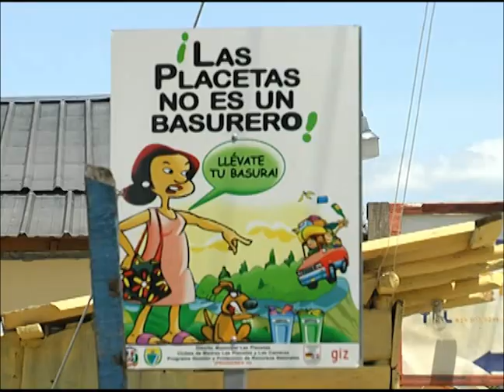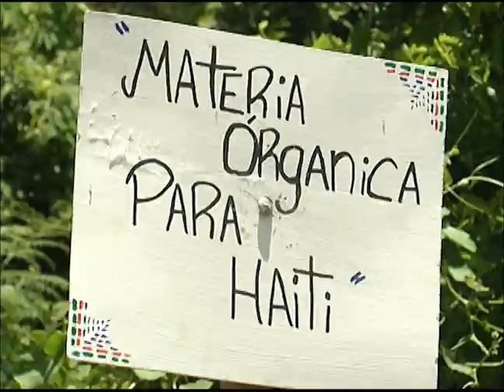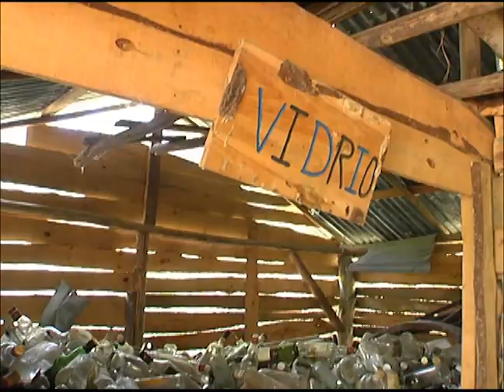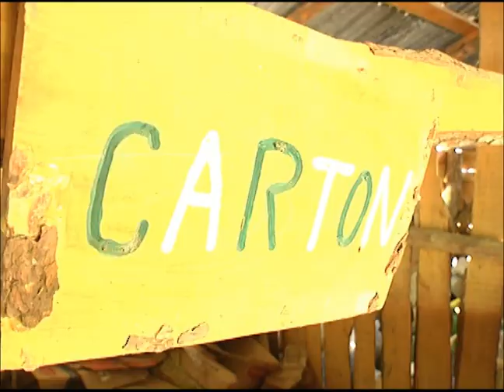SANTO DOMINGO INVITA - BASURA CERO, LAS PLACETAS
REPORTAJE: BASURA CERO, LAS PLACETAS

El proyecto de reciclaje "Basura Cero", ha logrado reducir notablemente la contaminación ambiental y las enfermedades respiratorias en esa comunidad perteneciente al municipio San José de las Matas.

Durante las primeras fases del proyecto iniciado en 2009, el ayuntamiento del Distrito Municipal y los clubes de madres de Las Placetas y Las Carreras fueron los actores que decidieron enfrentar los problemas generados por la deposición de basuras e implementaron la separación de residuos orgánicos e inorgánicos. A través de una labor de motivación casa por casa y con el paso del tiempo, la mayor parte de los habitantes del Distrito Municipal siguió su ejemplo. Hoy, en buena parte de los hogares los residuos orgánicos son procesados, para convertirlos en abono para el uso propio. De igual forma, en el vertedero municipal se produce abono, que próximamente será exportado a Haití.